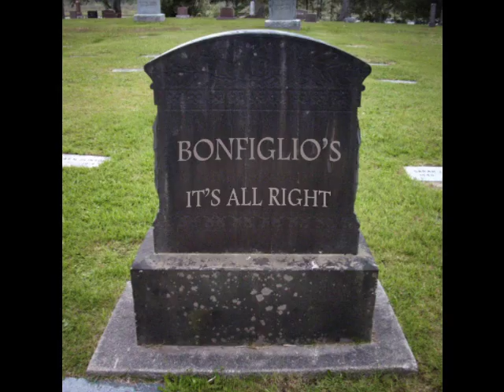Bonfiglio's - Big me (2012)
Bonfiglio's - All right
Demo

Recorded in Summer 2012, in Palermo, Italy.

Singer, guitar: Andrea Bonfiglio
Bass: Francesco Cigna
Drums: Felice Di Salvo